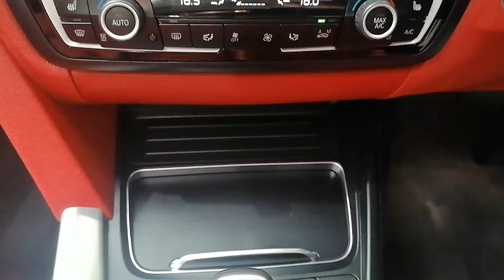435 Cab Grey